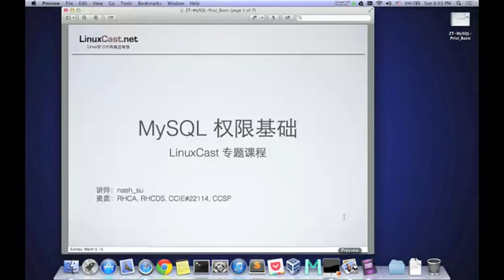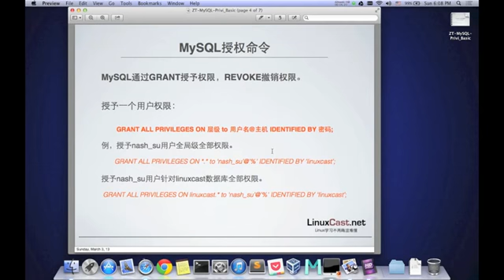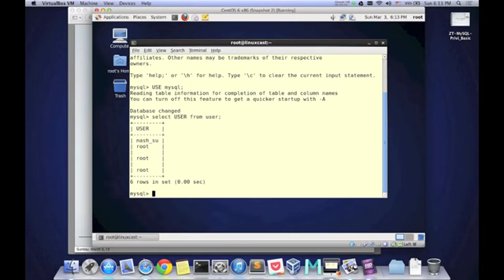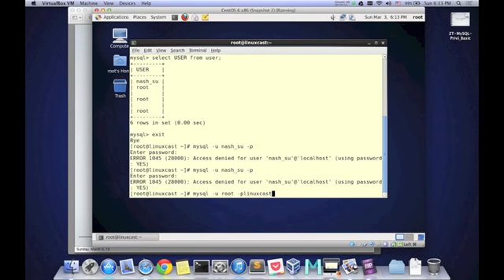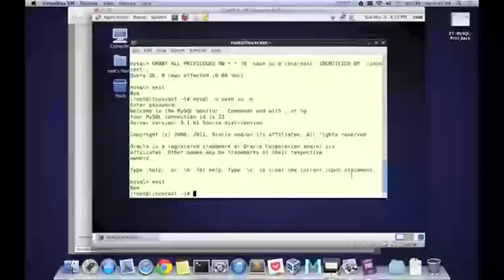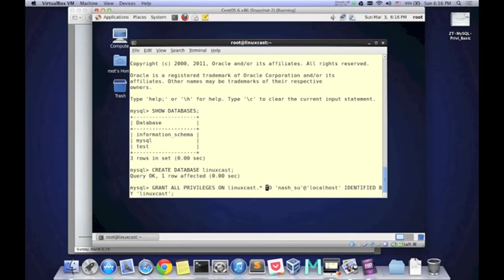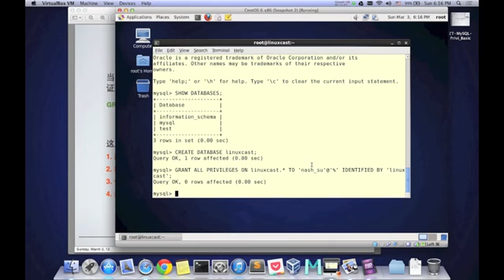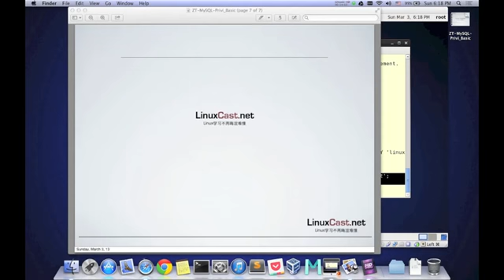8 MySQL权限管理基础